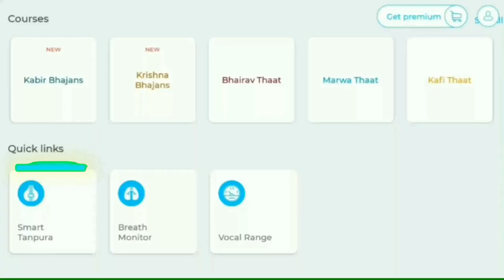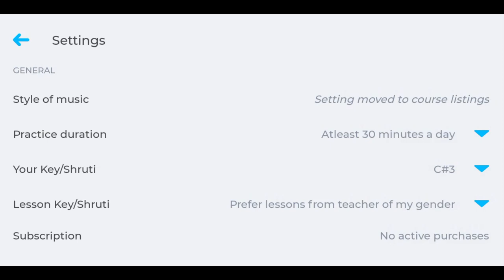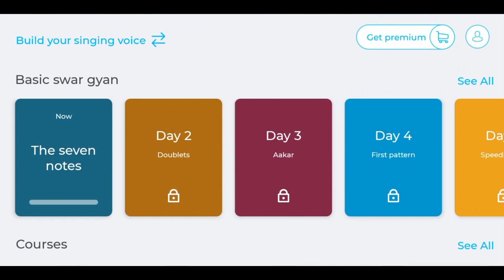रियाज़ ऐप में अलग-अलग स्केल से अभ्यास कैसे करें? How to change scales in Riyaz App